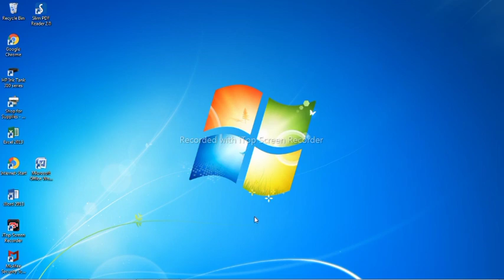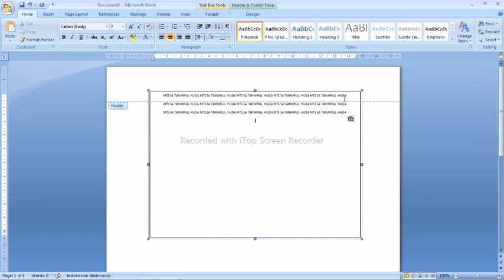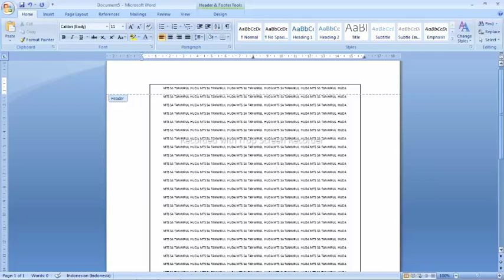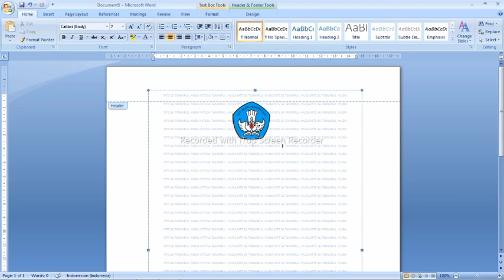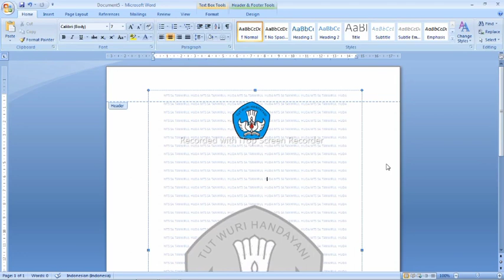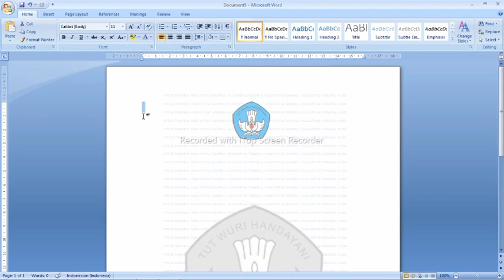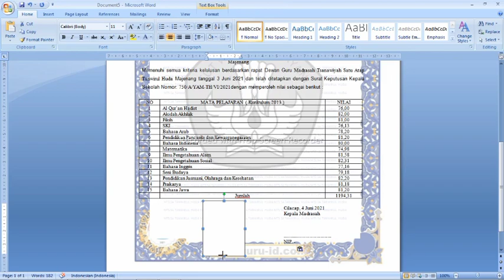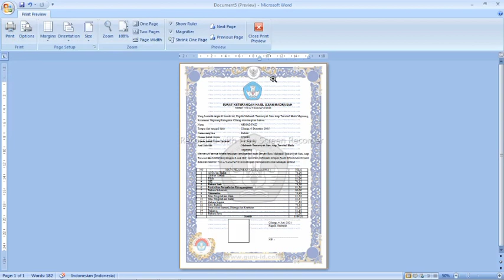cara membuat Teks Logo Transparan Pada Background Ijasah | Belajar Word untuk Pemula| Tutorial Word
Cara membuat LOGO TRANSPARAN PADA BACKGROUND IJASAH | Belajar Excel untuk Pemula | Tutorial Excel

Disini dijelaskan bagaimana cara membuat teks maupun logo transparan pada Ms Word, untuk pembuatan Ijasah atau dokumen lain.